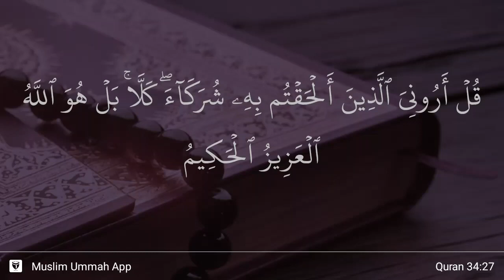Al-Saba' ayat 27